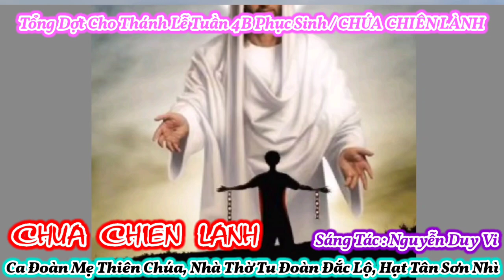(MeTC) Chúa Chiên Lành (Người thương dẫn tôi đi...) - Lm. Kim Long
Đính Chánh : Chúa Chiên Lành, Sáng tác : Lm. Kim Long